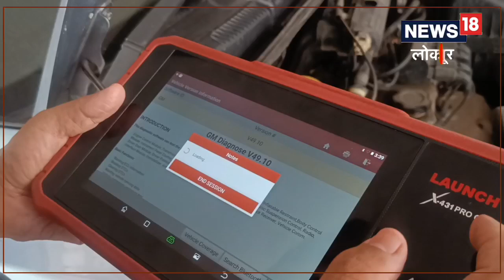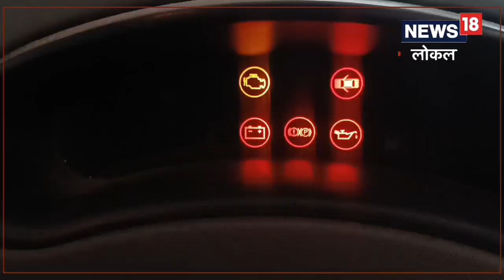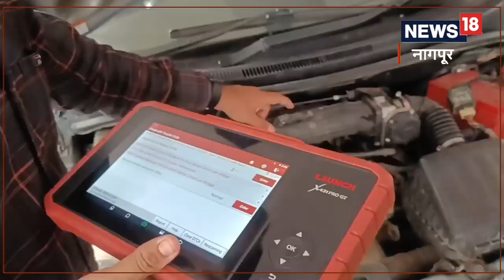Nagpur News: तुमची कार काळा धूर सोडतेय का? वेळीच घ्या काळजी नाहीतर होईल मोठं नुकसान, VIDEO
कारच्या अंतर्गत बाबींकडे वेळीच लक्ष न दिल्यास त्याचा थेट परिणाम कारच्या कार्यक्षमतेवर होतो त्यामुळे मोठे आर्थिक नुकसान देखील होऊ शकतं. त्यामुळे कारच्या इंजिनची योग्य ती काळजी घेणे अतिशय गरजेचे आहे. जर तुम्हालाही तुमच्या कारचे इंजिन परफेक्ट ठेवायचे असेल तर तुमच्या कारचे इंजिन नेहमी चांगले ठेवणाऱ्या काही टिप्स आणि ट्रिक्स बद्दल ,